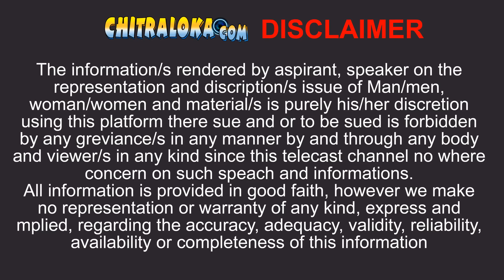ಸಾಂಗ್ಲಿಯಾನಗೆ ಅಂಬಿ ಬೇಡ ಅಂದಿದ್ದೇಕೆ ಆ ನಿರ್ದೇಶಕ? | Sangliyana | Ambareesh | Shankar Nag | Jayasimha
ಸಾಂಗ್ಲೀಯಾನ ಚಿತ್ರದ ಎಲ್ಲ ಭಾಗಗಳೂ ಸೂಪರ್ ಹಿಟ್ ಆಗಿ ಶಂಕರ್ ನಾಗ್ ಅವರಿಗೆ ಹೆಸರು ತಂದುಕೊಟ್ಟಿತ್ತು. ಆದ್ರೆ ಆ ಚಿತ್ರಕ್ಕೆ ಮೊದಲು ಆಯ್ಕೆಯಾಗಿದ್ದ ಅಂಬರೀಶ್. ಎಲ್ಲರಿಗೂ ಓಕೆ ಆಗಿದ್ರೆ ನಿರ್ದೇಶಕ ನಂಜುಡಪ್ಪಗೆ ಮಾತ್ರ ಅಂಬಿ ಬೇಡವಾಗಿತ್ತು. ಶಂಕರ್ ನಾಗ್ ಗೆ ಆಗ ಮಾರುಕಟ್ಟೆ ಇರಲಿಲ್ಲ. ಶಂಕರ್ ನಾಗ್ ಚಿತ್ರಕ್ಕೆ ಬಂಡವಾಳ ಕೊಡಲು ಯಾರು ಸಿದ್ಧರಿರಲಿಲ್ಲ. ಅಂಬಿ ಇದ್ರೆ ಮಾತ್ರ ಸಾಲ ಸಿಗುತ್ತದೆ ಎಂದು ಗೊತ್ತಾಗಿತ್ತು. ಆಗ ನಡದಿದ್ದೇನು ಎಂದು ವಿವರಿಸಿದ್ದಾರೆ ಜಯಸಿಂಹ ಮುಸೂರಿ... ವಿಡಿಯೋ ನೋಡಿ